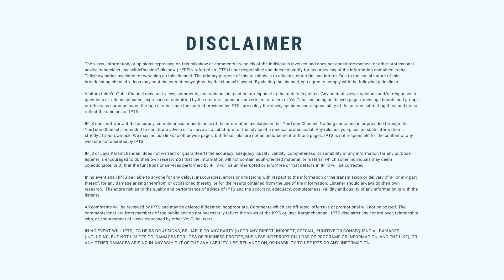Cancer 2024 Predictions-(कर्क राशि)How Will Be 2024 For Cancer Folks?Jaya Karamchandani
Hello, Cancer Folks! 🌟✨ Curious about what 2024 has in store for you? Explore career growth, financial opportunities, health tips, and more. Discover valuable insights to make the most of the year ahead. Comment "I am a Cancer" and share your thoughts! 🔮💙

0:00 - Introduction

Jaya Karamchandani welcomes viewers to the channel and discusses what 2024 holds for Cancer individuals.
0:45 - Relationship Insights

Opportunities for new relationships, emotional stability, and increased intuition. Work hard to maintain balance.
01:15 - Health Tips

Focus on emotional stability, meditation, Surya Namaskar, and sitting in sunlight for 10 minutes daily. Manage stress and let go of troubling thoughts.
02:50 - Financial Outlook

Stable income predicted. Explore new job opportunities, learn new skills, and infuse creativity into your work. Avoid hasty financial decisions.
03:15 - Spiritual Growth and Education

A trend toward spirituality and a desire to learn astrology, numerology, or healing. Discipline and routine are key for stability.
04:30 - Parental Guidance

Balancing discipline and freedom for children. Spend time understanding their needs and bring logic into your parenting.
05:30 - Intuition and Psychic Abilities

Increased intuitive abilities but watch out for mood swings. Yoga, meditation, and worshiping Lord Shiva can help. Use lucky colors and pens for growth.
06:45 - Relationship Changes

Be cautious with investments, especially short-term ones. Consult wise individuals before making financial decisions.
07:00 - Lunar Influence

Pranayama can help with potential cold and cough issues in July and August.
07:30 - Closing Remarks

vastu

Keep Supporting us So we continue  providing you with free valuable content each week!!